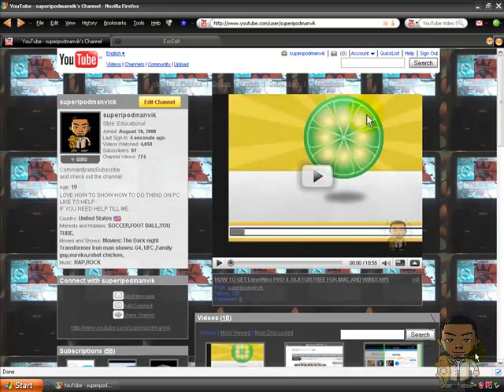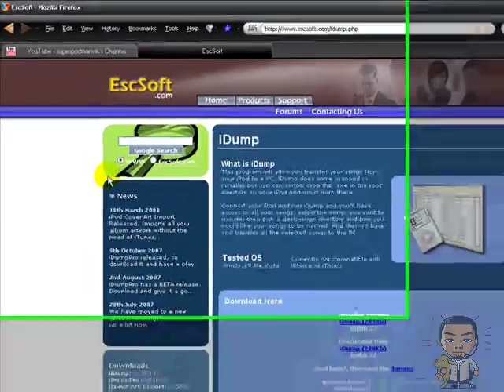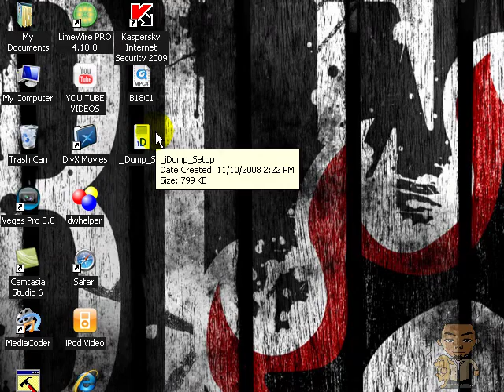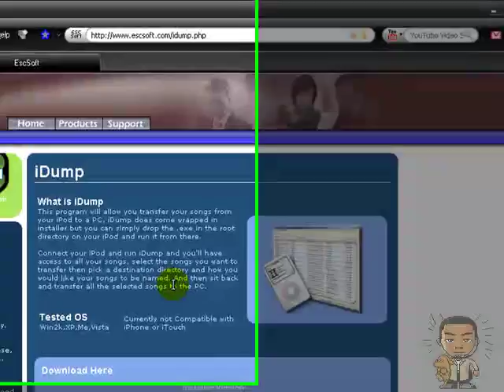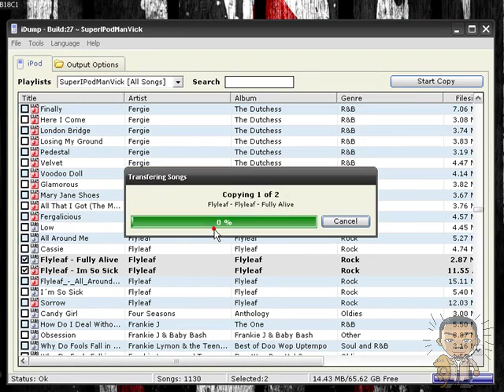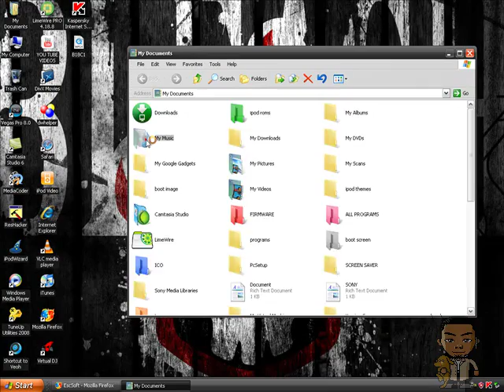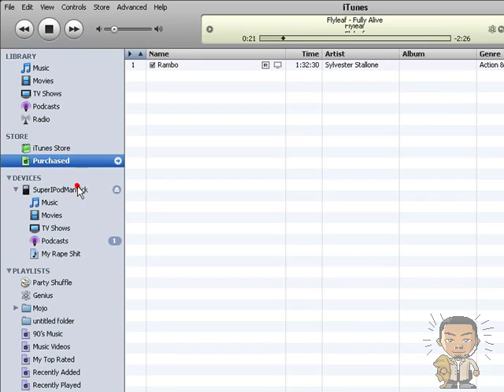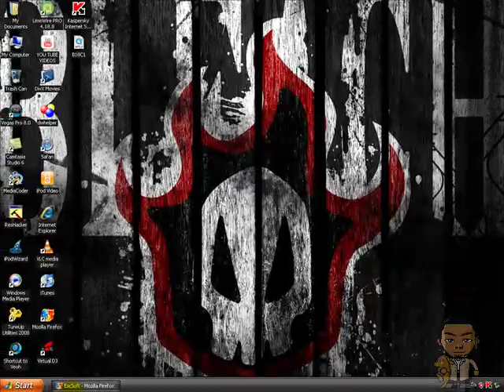How to transfer your songs and videos off your iPod to a PC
How to transfer your songs and videos off your iPod to a PC with IDump

iDump will allow you transfer your songs off your iPod to a PC, iDump does come wrapped in installer but you can simply drop the .exe in the root directory on your iPod and run it from there.

Connect your iPod and run iDump and you'll have access to all your songs, select the songs you want to transfer then pick a destination directory and how you would like your songs to be named. And then sit back and transfer all the selected songs to the PC.

Here are some key features of "iDump":

· Output formatting
This gives you the option to select an output directory and the way the songs will be transferred.
· Unattended Transfer
If you have the pleasure of owning one of the larger iPod's then this option is for you, Simply set the options for this feature and it will deal with common errors like what to do if a song already exist on the destination drive etc.
· Search
This does what most searches do, it searches!
If you use playlists on your iPod then this give you the option to select any of the playlists and display the song within the selected list only.